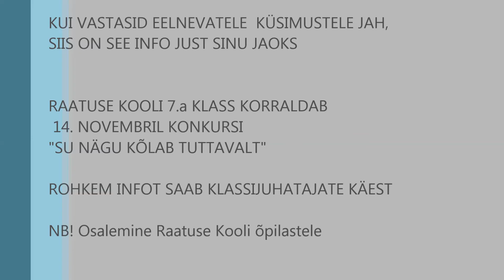Su nägu kõlab tuttavalt Tartu Raatuse Koolis 14. novembril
Kasutatud TV3 materjale